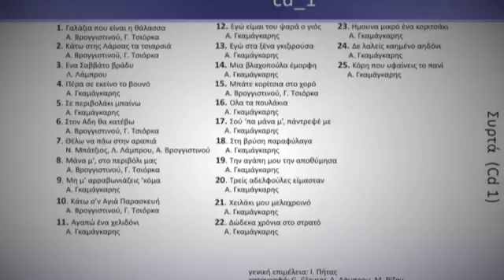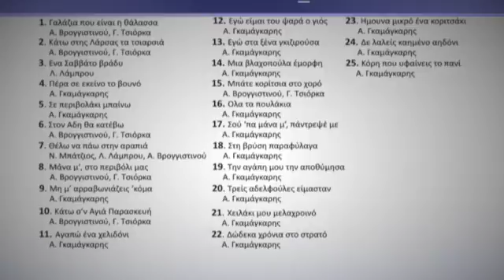17 Σούπα μάνα μ πάντρεψέ με, Α. Γκαμάγκαρης - Συρτά CD1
17 Σούπα μάνα μ πάντρεψέ με, Α. Γκαμάγκαρης - Συρτά CD1